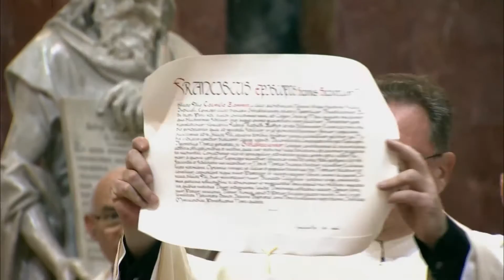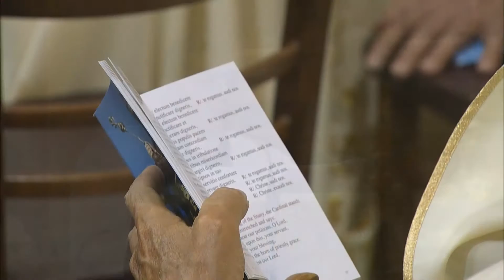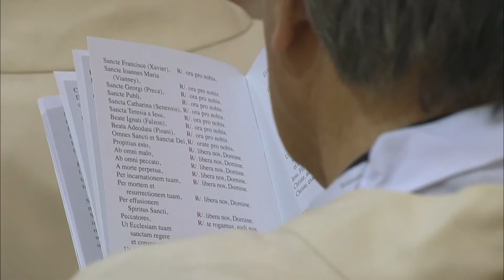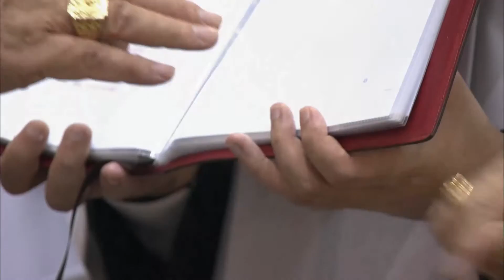Episcopal Ordination of Mgr Carmel Zammit